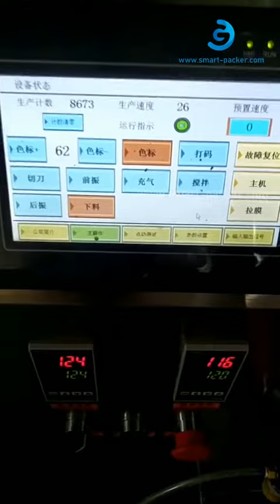Soy bean sauce jam automatic vertical bag filling sealing packing machine tesitng video